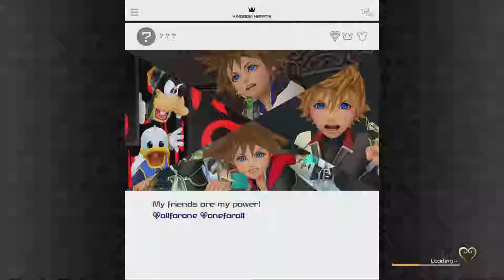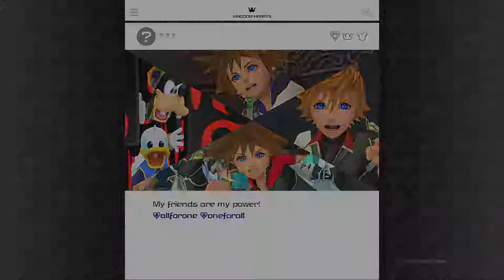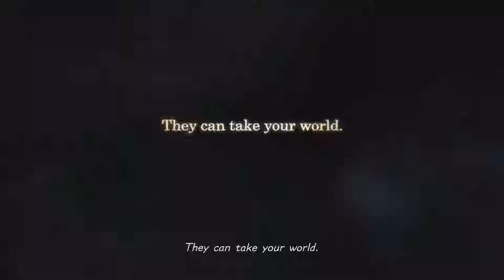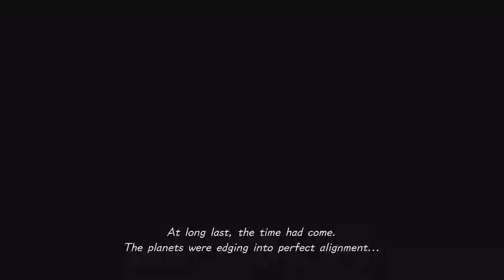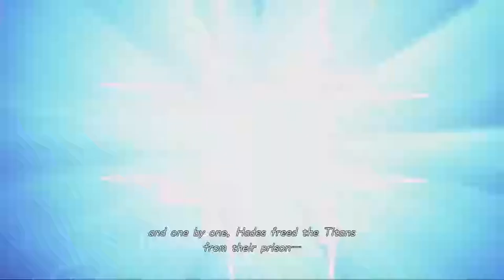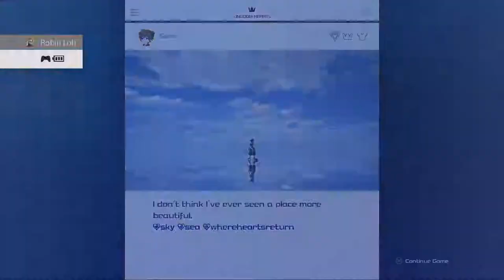KINGDOM HEARTS 3 Let's Play Part 1 - The First Hour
Trying my hand out at video game content.
Join me as I try to complete this journey with Sora, Donald and Goofy in Kingdom Hearts 3 on the Playstation 4!